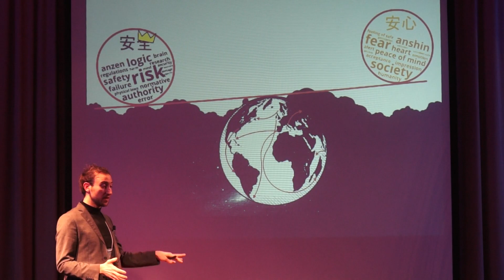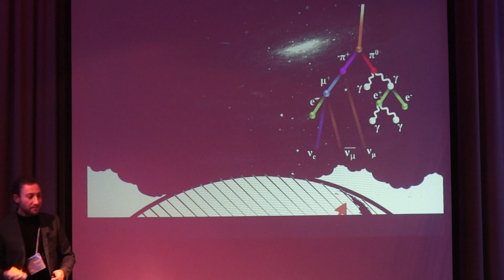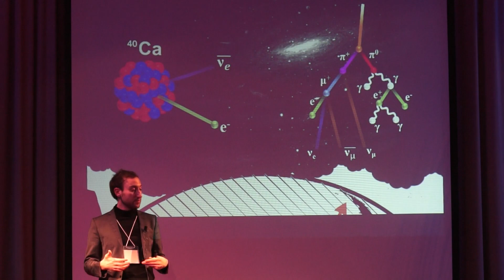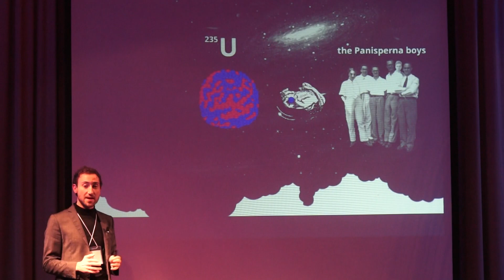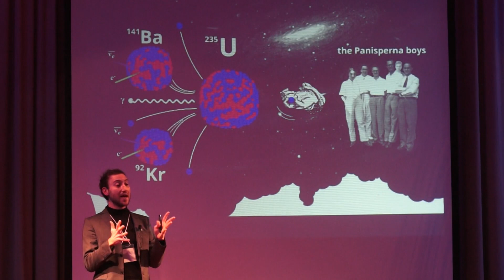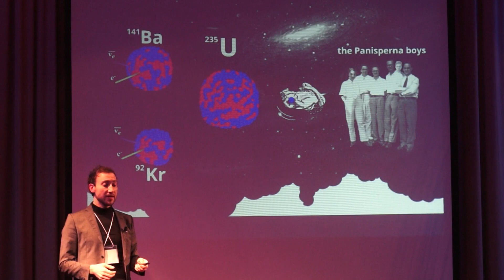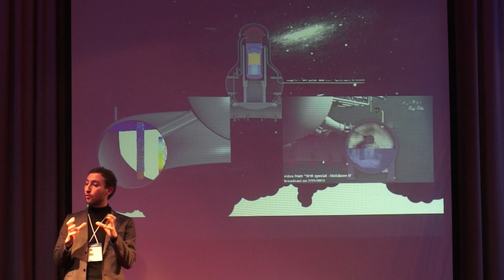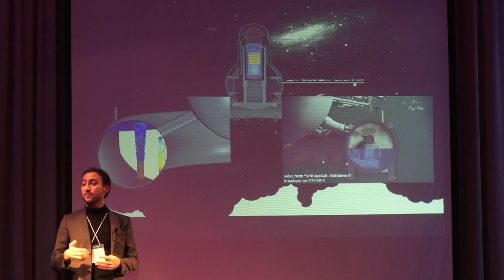What is safety? Marco Pellegrini at TEDxTitech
Marco Pellegrini - Chief Researcher at The Institute of Applied Energy

Marco was born in Milano as the second child of a caring family. His studies were not free of difficult times as he continued to search for "his own way". Marco's personal and professional life is a gradual but constant story of self-improvement, drawing inspiration from people surrounding him in everyday life. From old and new friends, family acquaintances, colleagues to the very accidental person sitting beside him on an airplane.

This is the dynamism he brings to his profession, believing that a profession is not just what you do as a job but rather the way you build your own life. Step by step he decided to shape his career towards the understanding of physics with applications to energy production and civil nuclear power safety. Recently he began working as principal analyst in Japan for the accident reconstruction of the Fukushima Daiichi nuclear power plant.

ペレグリニ・マルコ
Chief Researcher at The Institute of Applied Energy
マルコは温かい家庭に恵まれ、第２子としてミラノに生まれた。研究で「彼自身の方法」を追求し続けることは、苦労が絶えなかった。彼の個人かつ専門家としての人生は、昔からの友達や新しい仲間、家族、知人、同僚、さらには偶然飛行機で隣になった人といった、日常生活で彼を取り囲む人々からインスピレーションを得ながら、少しずつではあるが確実に良い方向に進んでいったといえる。これは職業を、ただ仕事としてではなくむしろ自分自身の生活を築き上げるためのものとして扱う信念をもたらした。次第に彼のキャリアはエネルギー政策と市民の核エネルギーの安全性への応用を含めた物理の理解へと進んでいく。最近は福島第一原子力発電所の事故復興のために日本で主要な分析家として活躍する。